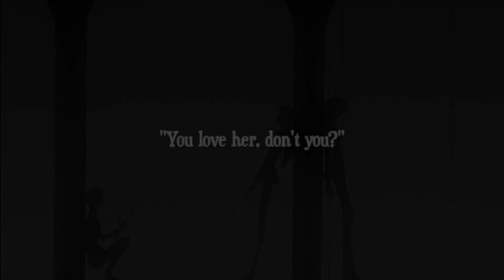Utena & Anthy - Wicked Game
Me, posting a new edit: this bad boy can fit so much emotional damage in it.

Anime: Revolutionary Girl Utena
Song: Wicked Game
Artist: Ursine Vulpine feat. Anna (originally by Chris Isaak)

Editing software: Final Cut Pro X 10.6.5

No, I don't wanna fall in love
With you

What a wicked game to play
To make me feel this way
What a wicked thing to do
To let me dream of you

What a wicked thing to say
You never felt this way
To make me dream of you

With you